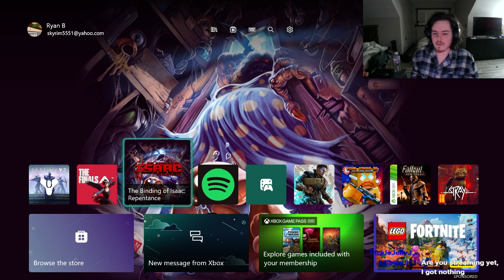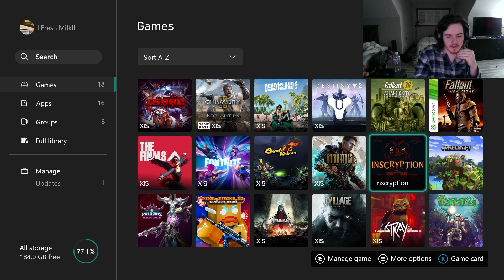I Hate Mondays...|| Stray Part 1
Decided to check out this game about a silly orange cat trying to find his way home. And feel free to give me a follow on twitch to catch these streams live!